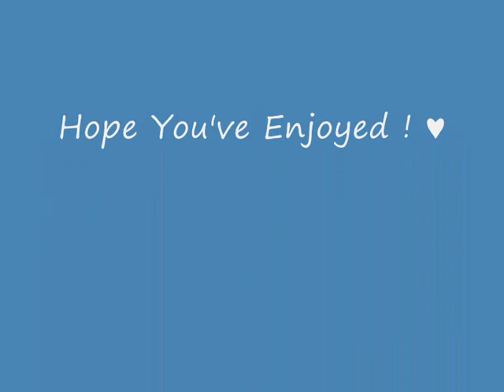Little April Shower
Just a song for a friend, Léa our little Bambi.
Mélina's just playing perfect the harp and Malvina singing with love..
Thanks ♥